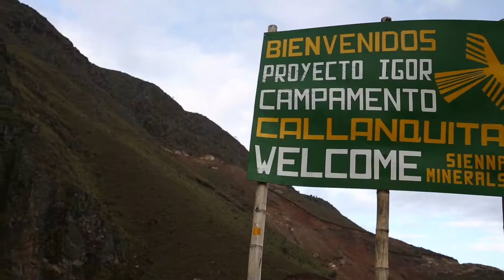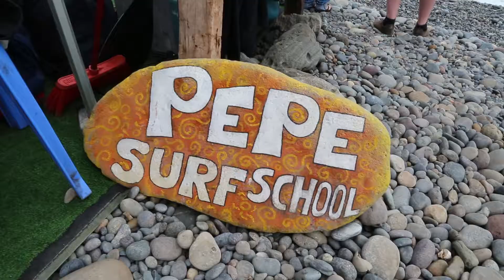Visiting the Heart of Peru